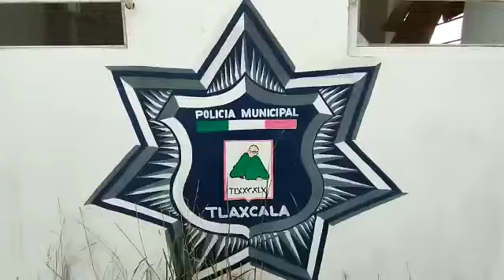🎥Vandalizan caseta de vigilancia de la Policía Municipal de TlaxcalaVía: Héctor Lorenzo//EsImagen//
🎥Vandalizan caseta de vigilancia de la Policía Municipal de Tlaxcala
Vía: Héctor Lorenzo//EsImagen//